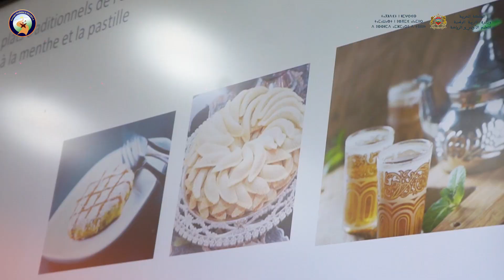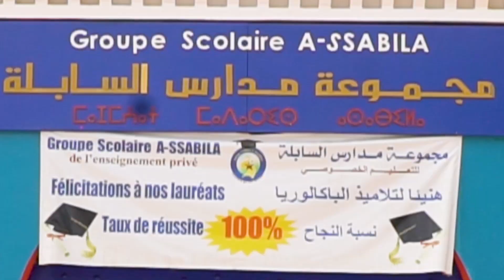Groupe Scolaire A-ssabila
le bel art de la gastronomie est un art qui dépasse la barrière du langage.La table marocaine est l'endroit de détente et de convivialité par excellence.
Nos cordons bleus du CE6 nous ont fait vivre des moments inoubliables. C 'était un voyage au coeur des anciennes recettes de la cuisine marocaine,de ses saveurs et de ses particularités.Ces chefs-d'œuvre sont vraiment très succulents.